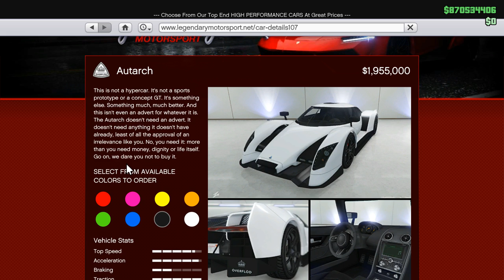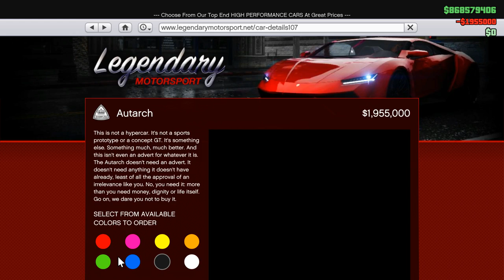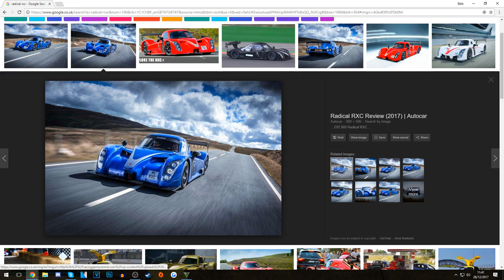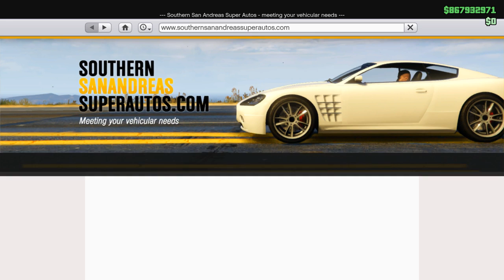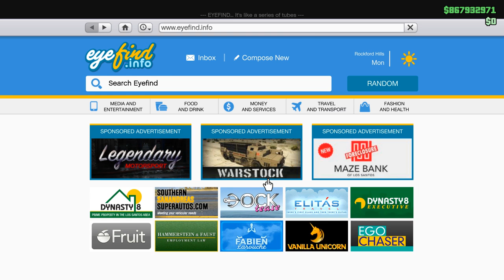GTA 5 ONLINE NEW $1,955,000 OVERFLOD AUTARCH DLC SUPER CAR GAMEPLAY & CUSTOMIZATION! (GTA 5 Update)